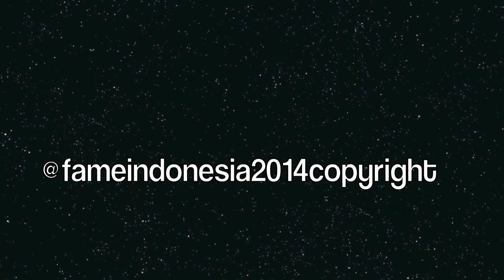Wedding Make up Artist By Dendy Oktariady #1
Behind The Scene - Photo shoot for editorial. Publish in 2015..